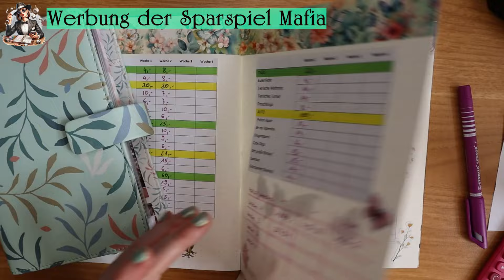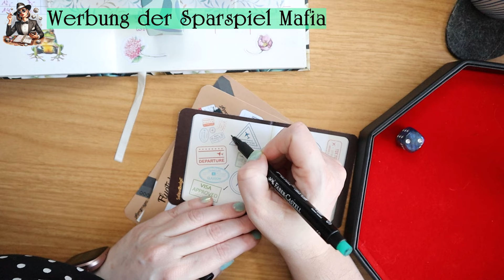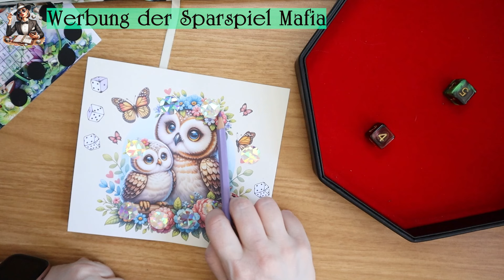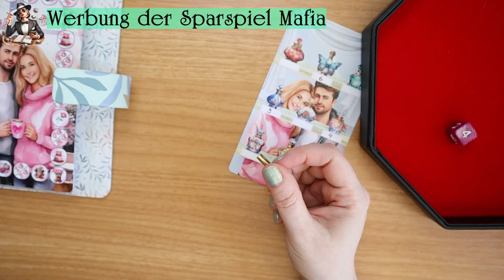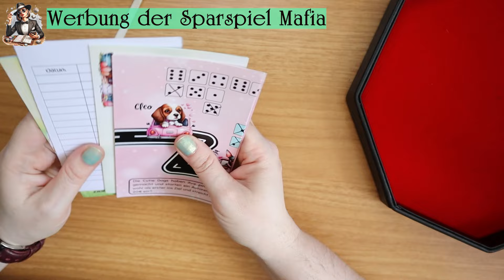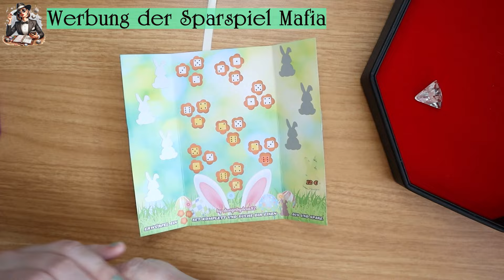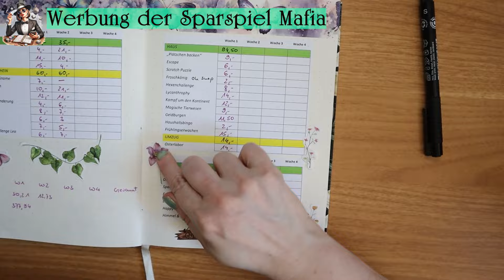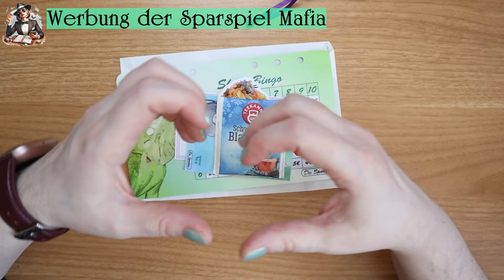Sparspiele & Challenges 💰 || Sparen für Tiere und Auto || Post von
💗 Alucart (Björn)*
🍀 10% Code: Gemeinsamsparen
💗 Confettibudget (Etsy)
💗 Sabrinas Budget (etsy)
💗 Spaß am Sparen (AndreaGomoll, Etsy)
💗 That Organized Lady (Etsy)
💗 Trijo Design (Etsy)
💰 Trade Republic 💰
💗 Cashback über iGraal 💰
✂️ Mein Equipment 🪄📓
Mein Filofax Botanical*
Mein Filofax Confetti*
Washitape Frühling*
Weihnachtliches Washi*
Herbststicker mit Gold*
Radierstifte (Frixion)*
Mein Notizbuch aus 2023*
Brother Ettikettiergerät*
die Entchen-Würfel*
Aufbewahrungsboxen (verschiedene Größen)*
Aufbewahrungsboxen für Spiele*